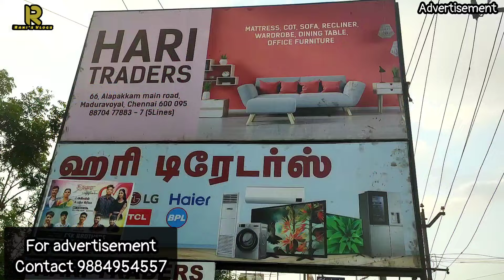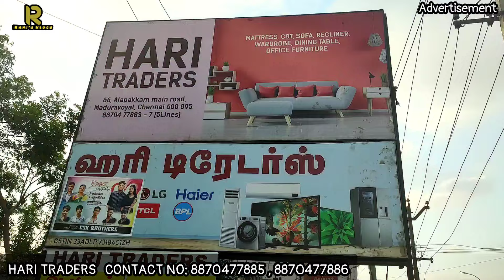🤯Recliner/Queen Size Cot/Dining Table/3 Seater Sofa Just ₹9999 Only | Hari Traders Chennai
SHOP DETAILS:
HARI TRADERS
ADDRESS:
66, Alapakkam Main Rd, Dhanalakshmi Nagar, Maduravoyal, Chennai, Tamil Nadu 600095